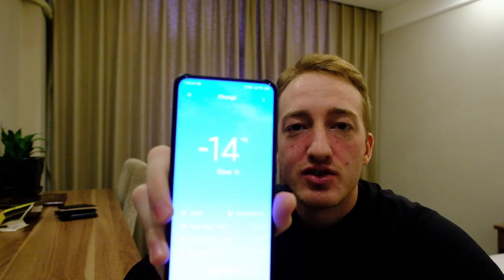SKIING AROUND BEIJING, China (Comparison of three different ski resorts)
Today, I show you three different ski resorts around or in Beijing. I will compare them with each other and tell which ski resort in or around Beijing I liked most.
The ski resort in Chongli, Thaiwoo was built for the Olympic winter games in 2022.

Music credits; Epidemic Sounds:
Wasted (Kill the Lights) - Loving Caliber

dominikinchina